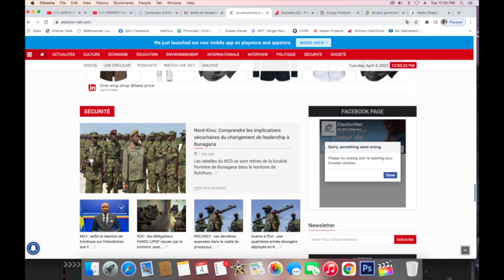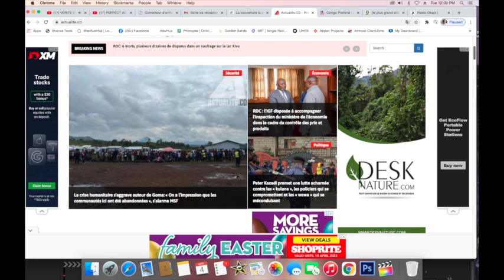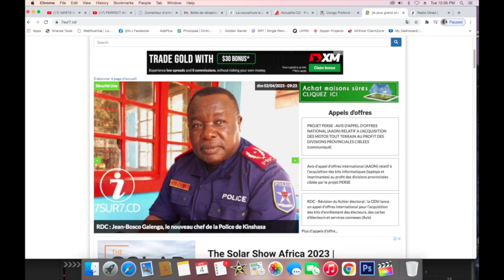CONTACTPROLIVE04.04.23 LA RDC PERD SA SOUVERENETE DANS LES ZONES OCCUPE PAR L'EAC